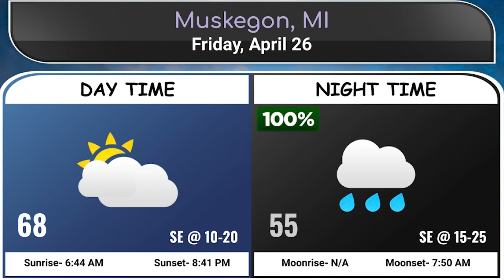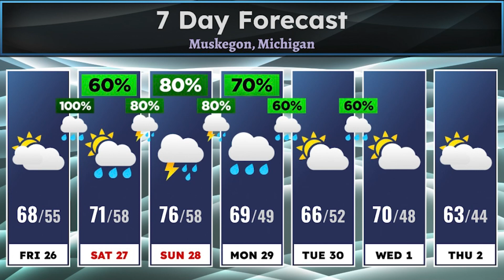Andy and Dave Daily April 26th